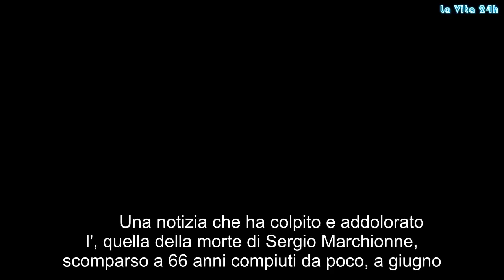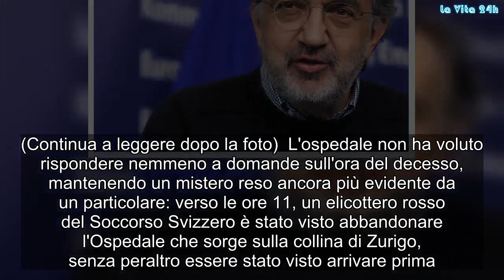"Ecco la causa della morte". Marchionne, a poche ore dal decesso spunta il giallo | La prove del not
Una notizia che ha colpito e addolorato l', quella della morte di Sergio Marchionne, scomparso a 66 anni compiuti da poco, a giugno. L'ex ceo di Fca era ricoverato all'ospedale universitario di Zurigo, in Svizzera, da oltre tre settimane dopo un'operazione alla spalla destra per cui era previsto un breve periodo di convalescenza. Nella stressa struttura è venuto a mancare per un attacco di cuore: a rivelarlo è l'Ansa, che parla di complicazioni "inattese" che hanno portato ad un arresto cardiaco. Portato in rianimazione, non era attaccato alle macchine in modo sistematico. Lì ha avuto un nuovo attacco che lo ha portato a morte naturale. Una notizia che ha subito fatto il giro del web, proprio nelle ore in cui gli italiani si chiedevano cosa di preciso avesse causato la fine dell'imprenditore, che ormai versava in "condizioni irreversibili" e del quale si era già detto che "non sarebbe più tornato". (Continua a leggere dopo la foto) Da giorni c'era una coltre di riserbo sulle ultime ore di vita di Sergio Marchionne, l'ex amministratore delegato di Fca morto questa mattina: l'Ospedale Universitario di Zurigo, interpellato dall'Ansa tramite una portavoce, continua a non comunicare alcun tipo di informazione sulla vicenda. La degenza di Marchionne presso la struttura non è peraltro mai stata confermata, a riprova di quanto si stesse cercando di tutelare la privacy del manager in un momento così delicato. (Continua a leggere dopo la foto) L'ospedale non ha voluto rispondere nemmeno a domande sull'ora del decesso, mantenendo un mistero reso ancora più evidente da un particolare: verso le ore 11, un elicottero rosso del Soccorso Svizzero è stato visto abbandonare l'Ospedale che sorge sulla collina di Zurigo, senza peraltro essere stato visto arrivare prima. A quanto si era appreso, fino a poco prima delle 10, le condizioni di Sergio Marchionne erano "gravi e stabili" e così si sarebbero mantenute fino all'ultimo. Restano dunque tanto ombre sulle ultime ore di vita dell'imprenditore. (Continua a leggere dopo la foto)  ''Sono profondamente addolorato per le condizioni di Sergio - aveva scritto John Elkann in una lettera scritta il 21 luglio proprio per ricordare Marchionne-  Si tratta di una situazione impensabile fino a poche ore fa, che lascia a tutti quanti un senso di ingiustizia". Tanti anche gli italiani che hanno voluto ricordarlo sui social in un momento così drammatico.